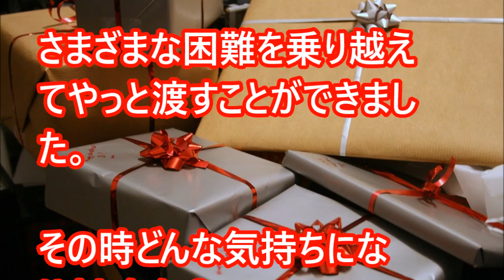【心理テスト】大切な人へのプレゼントで、好きな人の○○がわかる！？【相互登録】